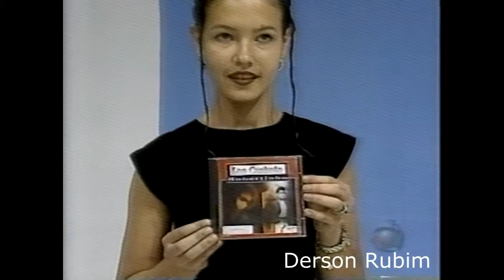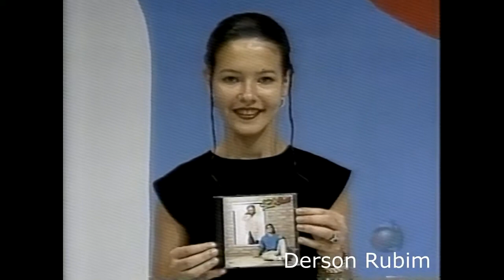João Paulo e Daniel com Léo Canhoto e Robertinho no Especial Sertanejo TV Record